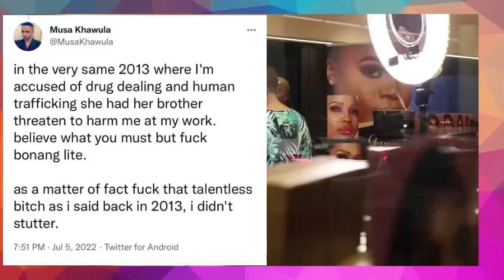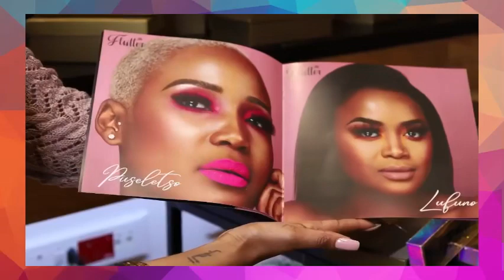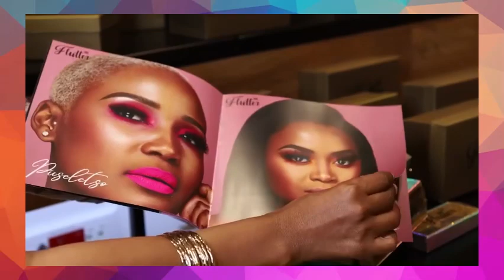WOW! 😳Lerato Kganyago does not stop…